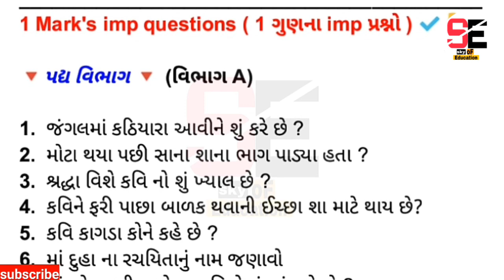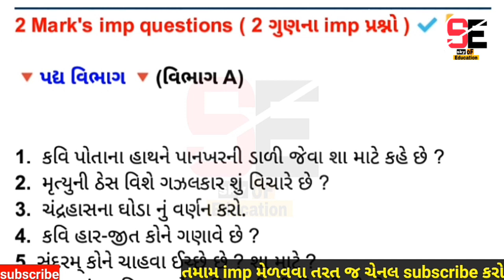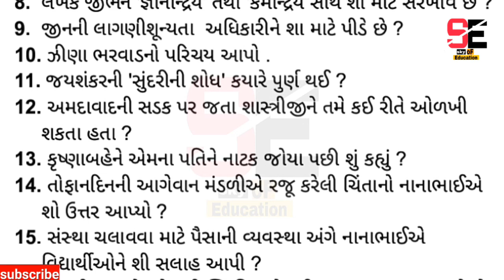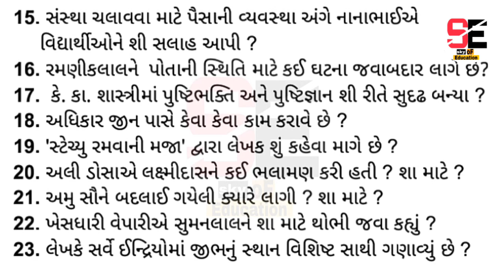std 11 Gujarati 1 and 2 Mark's imp questions 2022 | dhoran 11 Gujarati final exam imp 2022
👉 welcome to
                   sky of Education

{ in this video }  આ વીડિયોમાં ધોરણ 11 ગુજરાતીના વાર્ષિક પરીક્ષા 2022 માટે 1 અને 2 ગુણના imp પ્રશ્નો આપેલા છે. આ પ્રશ્નો સારી રીતે તૈયાર કરી લેજો કારણકે આમાંથી પરીક્ષા માં ઘણા પ્રશ્નો આવી શકે છે. આ very important questions છે.

👉 paper solutions

👉  તમામ પ્રશ્નો જે તમને મૂંઝવે છે તેની તમામ માહિતી  આપણે આ ચૅનલ
       પર જઇશું .

👉study tips

👉 most imp

✨ more.